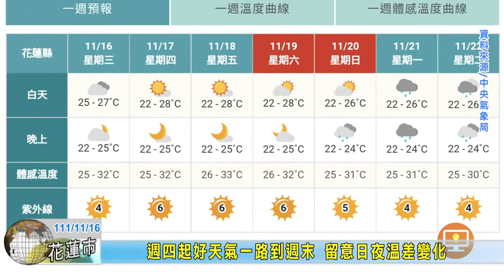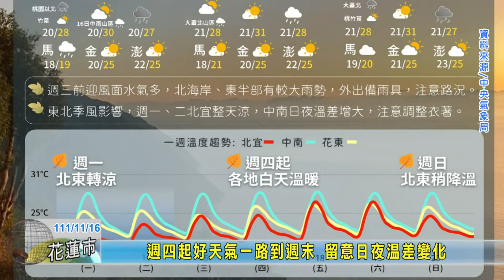20221116 13 週四起好天氣一路到週末 留意日夜溫差變化